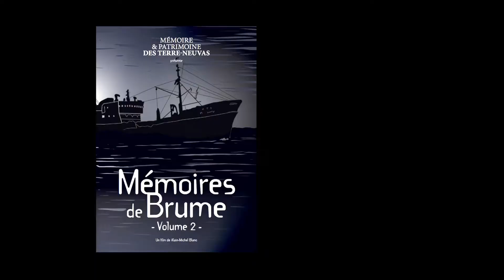Terre Neuvas Ep 2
[ ILS ONT FAIT TERRENEUVE ] Aujourd'hui retour sur la carrière du capitaine de Hyacinthe Chapron, président de Mémoire et Patrimoine des Terre-Neuvas. De mousse à capitaine un exceptionnel parcours professionnel et humain!